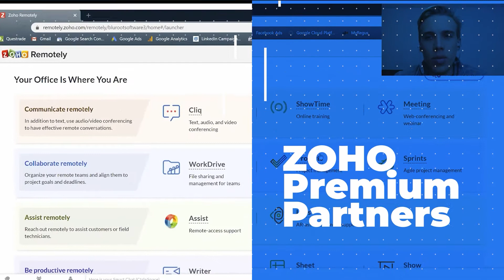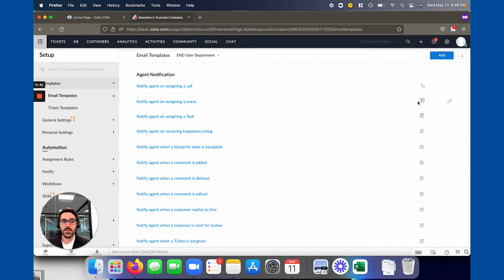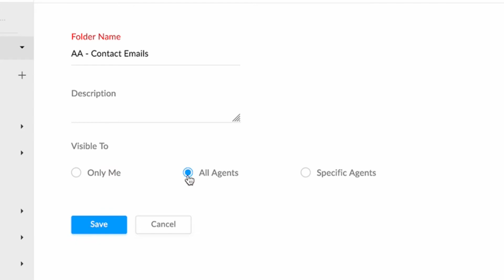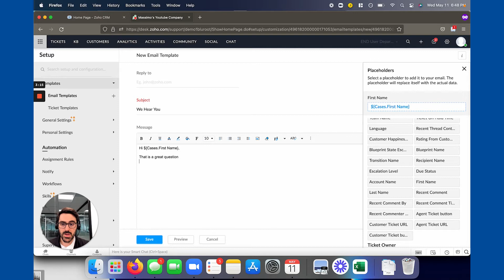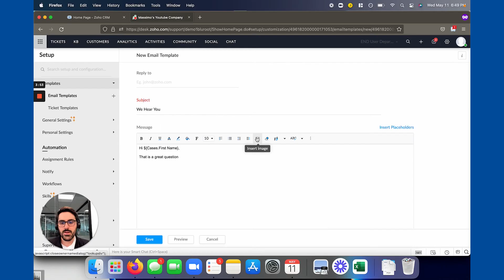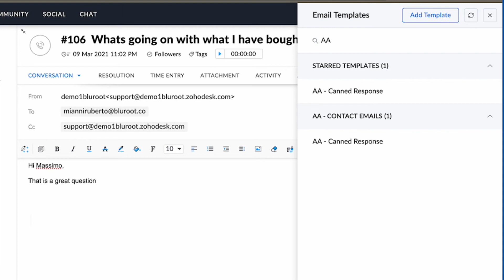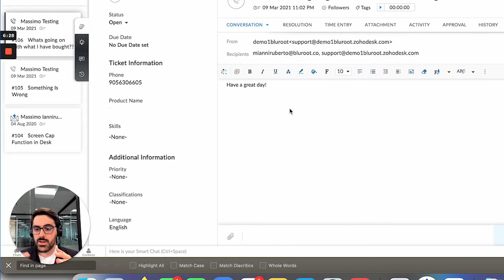How to Setup Templates, Folders And Snippets in Zoho Desk | Zoho Desk Series | Zoho Tutorial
Zoho Desk templates allow your team to have a consistent voice with the client while helping you internally streamline how quickly something can get answered. In this video I show you how to:
00:00 - Introduction
01:09 - Setup Desk Templates and How to Organize Templates in Folders (With best Practices)
04:22 - Use Templates
05:09 - Create and Use Snippets